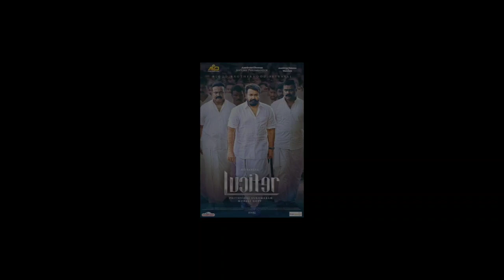മുരളി ഗോപി തിരക്കഥ എഴുതിയ ചിത്രങ്ങൾ | Murali Gopy Hit and Flop Movies | Cinema Talks by Mr&Mrs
Key Words; Murali Gopyall Movie list, Murali Gopy Hit and Flop Movies, Murali Gopy box office Analysis, Murali Gopy complete Movie list, Cinema Talks by Mr&Mrs, Murali Gopy Upcoming Movies List